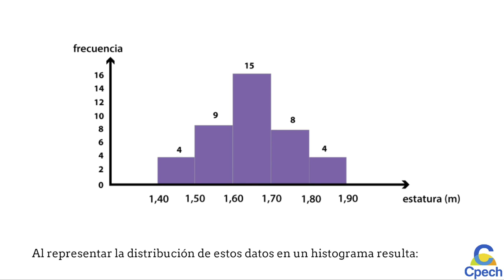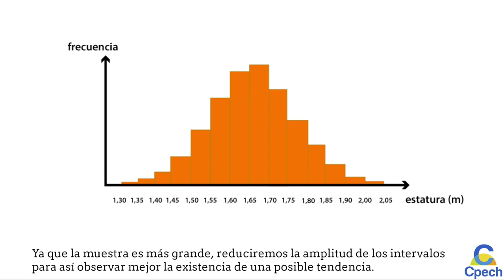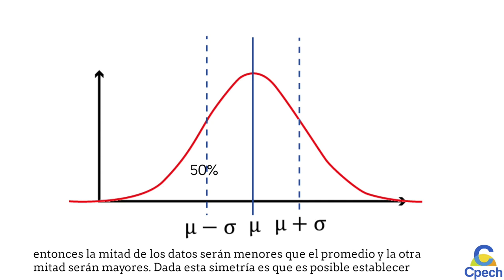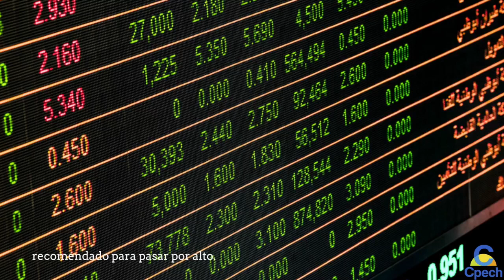Distribución normal en variables estadísticas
En este video, se menciona a la antigua prueba de acceso a la educación superior, “PSU”. Más allá de eso, “La distribución normal en variables estadísticas” son un eje fundamental del conocimiento, pues te permitirá entender procesos y robustecer las bases para una mayor comprensión del todo matemático.